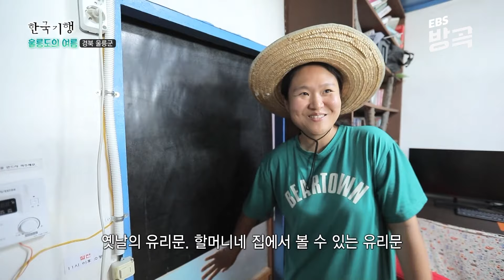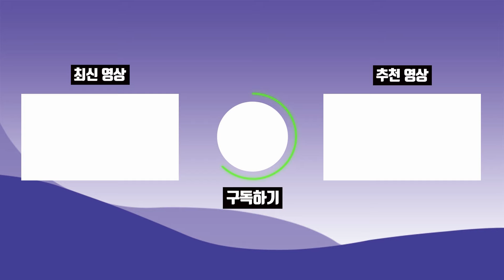[경북 울릉] 반찬 필요할 때마다 풍족하게 내어주는 울릉도 앞바다, 제 집 냉장고 삼아 기대어 8년째 살아가는 가족┃전교생 달랑 3명인 초등학교┃현포마을┃한국기행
10년 전, 휴가차 온 아름답고 여유로운 울릉도에 반해 육지에서의 직장 생활 모두 접고 울릉도에 정착한 김대로 서나래 씨 부부. 패기 있게 울릉도에 왔지만, 연고도 없는 낯선 땅에서 지낼 집을 구하는 것도 참 어려웠다고 하는데 이곳이 어디인가! 인심 넘치는 울.릉.도. 동네 주민들이 젊은 부부를 위해 자신의 방 한편 내어 주고 마을에 적응할 수 있게 많은 도움을 주었다고 한다.
어느덧, 울릉도에서 지낸 지 8년 차 제법 울릉도 주민의 포스가 나온다. 배를 타고 나가서 고기를 잡고 바다 깊숙한 곳으로 물질해 문어를 잡으며 바다가 내어주는 선물을 받으며 지내는 부부. 먹을 것뿐이던가? 울릉도가 준 가장 소중한 보물! 아빠를 꼭 닮은 아들과 엄마를 꼭 닮은 딸까지~ 울릉도 태생들은 특별한 숫자가 부여된다고 하는데... 그 특별한 숫자가 뭘까?

✔ 프로그램명 : 한국기행 - 울릉도의 여름, 5부, 바다를 품은 마당, 현포